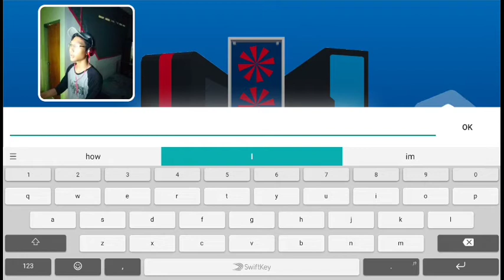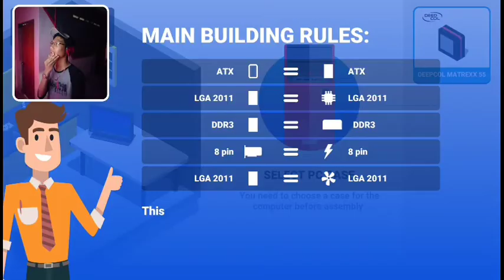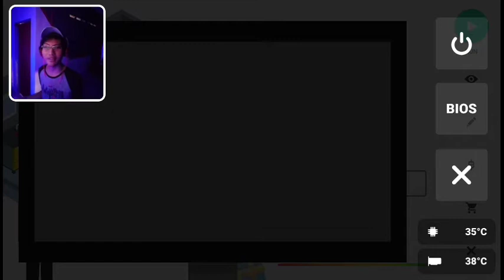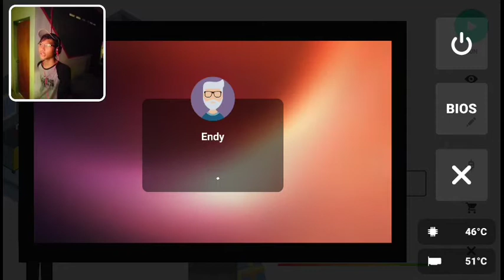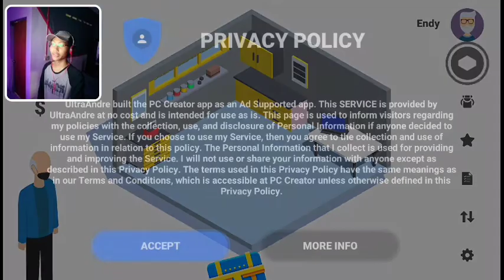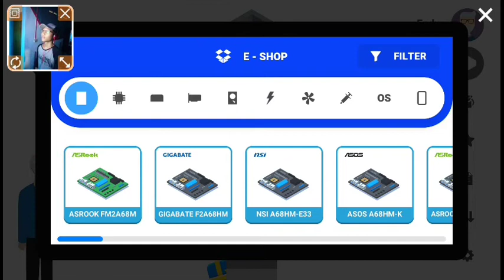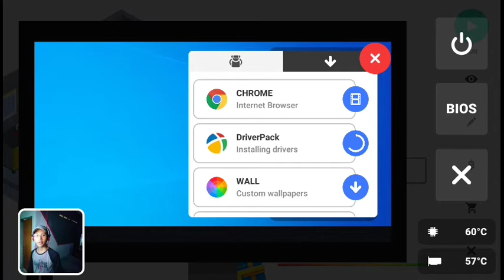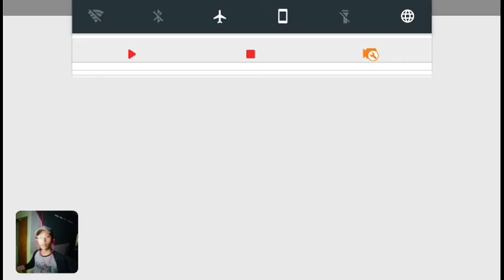I built a PC in game! -PC Creator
Yes, my setup is trash

You can continue reading.

Others: (most likely I'll named my username EndyDan)

♡Add me on other games!💻

💎Fortnite: ENDYDAN

💎Minecraft(xBox): EnderDan055

💎Garena:Free Fire: EnderDan055

💎Pubg Mobile: EnderDan055

💎Pubg Lite: EndyDan

💎Rules of Survival: MrXEndyDan

💎MaskGun: [00ff00] Endy

💎Mobile Legends: EnderDan055

💎Creative Destruction: EndyDan

👕link: -

♡Support Me!💰

Fortnite Use Code: -

♡My Squad!🎸

🎸TSMY
Example: TSMY_Dan
 Note: Only people that I know can join.
SORRY!😖

♡TSMY members!👪

💥TSMY_EndyDan

💥TSMY_ (Ghost's new name)

💥TSMY_Viper

💥TSMY_BlackA2

💥TSMY_ZanDrexPE

💥TSMY_HaziqPlays

♡Music in this video!º🎧

Intro:

Outro: LaaDaaDee

Backgrounds: -

Enjoy the video! New video every 3 or 2 days!